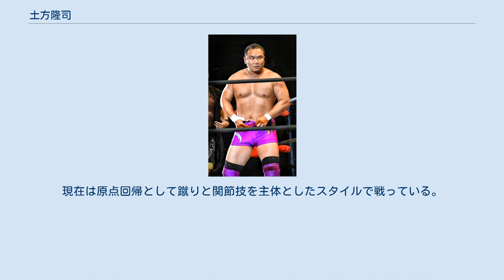土方隆司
プロレスリング・ノアにレギュラー参戦するプロレスラー
土方 隆司（ひじかた りゅうじ、1978年5月17日 - ）は、日本の男性プロレスラー、政治家。
本名：八木 隆幸（やぎ たかゆき）。
狭山市議会議員（3期）。
プロレスのファイトスタイルはハードヒット系に例えられる。
 埼玉県狭山市出身。
埼玉栄高等学校で柔道に打ち込んだ後、1997年に格闘探偵団バトラーツの練習生となった。
1998年2月7日にマッハ純二戦でデビュー。
その後、フリーランスを経て2002年9月16日、後楽園ホール大会から全日本プロレスに入団。
ジュニア選手として活動する。
2004年10月11日、後楽園ホール大会で自ら欠場を宣言して肉体改造に着手。
 2004年、世界ジュニアヘビー級王座を狙うマスクマン「歳三」として復帰。
盛んに世界ジュニア挑戦を訴え、2005年6月3日、後楽園ホール大会でTAKAみちのくに挑戦。
敗れるもTAKAから健闘を称えられ、マスクを脱いだ。
 2005年9月1日、土方隆司としてアジアタッグ王座に挑戦するが失敗（パートナーは嵐）。
以後は世界ジュニアに照準を絞り、ジュニア・ヘビー級リーグ戦などにも積極的に参加していた。
 2006年10月に結婚。
試合終了後、対戦相手MAZADAに「土方隆司、結婚おめでとう!」と結婚したことを暴露される。
 2007年3月、世界ジュニア王者の中嶋勝彦に挑戦表明。
一度は"brother"YASSHIに挑戦権を横取りされたが、5月に遂に中嶋との王座戦が決定するも敗北。
同年7月に当時三冠王者の鈴木みのるに弟子入りを志願した。
 2008年3月、ジュニア・タッグリーグ戦で中嶋勝彦とのコンビで優勝し、その勢いのままシルバー・キングの持つ世界ジュニアベルトに挑戦表明した。
4月29日にシルバー・キングとの対戦に勝利し、世界ジュニアヘビー級王座チャンピオンとなった。
試合後は、挑戦者にカズ・ハヤシを逆指名し、神戸での選手権試合を約束。
そして5月25日、カズを下し初防衛に成功した。
 6月28日、二度目の防衛戦では元IWGPジュニアヘビー級王者のエル・サムライを腕ひしぎ逆十字固めでギブアップ勝ちを納め、2度目の王座防衛に成功。
しかし2008年度のジュニア・ヘビー級リーグ戦では王者ながら優勝どころか決勝進出すら出来ず、キャリア1年半のKAIが優勝するという結果に終わった。
さらに8月31日の両国大会で優勝者のKAIによる土方への王座挑戦が決定。
KAIとはベルトを巻いてから変則マッチながらフォール負けを喫したり、ジュニアリーグでは引き分け。
誰もがKAIの王座奪取を予想したが王者の意地、そしてキャリア10年という長い道のりをキャリア1年半のKAIに見せつけ3度目の防衛に成功した。
試合後、「自分の目先を少し外に向けてみたくなりました。『ベルトを通行手形に』は言いません。『挑戦したい』この言葉が通行手形です。全日本プロレスのリングでオレは待ってます!」と団体外へアピールした。
そのアピールに応えるように、元全日ジュニアでプロレスリング・ノアの丸藤正道が土方へ挑戦を表明した。
丸藤は、埼玉栄高校で土方の一学年後輩に当たる。
 9月28日、丸藤に敗れ世界ジュニアヘビー級王座から陥落。
 以後は、若手の手本になりつつバチバチ系のファイトを続けている。
 2009年の最初のシリーズ、新春シャイニングシリーズにて諏訪魔とのコンビで第81代アジアタッグ王者決定トーナメントに出場。
しかし1回戦で敗れてしまい、パートナーである諏訪魔の肩を振り切って退場。
その後の試合でTARUに「ジュニア流出のA級戦犯」とののしられ、不穏な空気が流れている。
 3月1日後楽園ホール大会では、カズと組んで稔・TARU組と対戦。
大会前には、カズとの公開練習で技を磨き、仲を取り戻したかのように見えたが、大会本番にまさかの裏切り。
歳三のマスクを再び被り、ヒールとして活動していくこととなった。
 2009年のジュニア・タッグリーグ戦で、稔とのタッグで優勝。
マスクを被っているが、土方としてはリーグ戦連覇となった。
 2010年8月に自身のブログにて全日本プロレスを退団したことを発表した。
 2011年4月、狭...